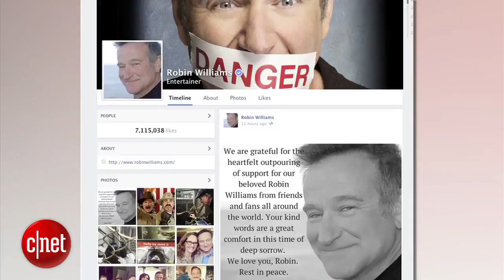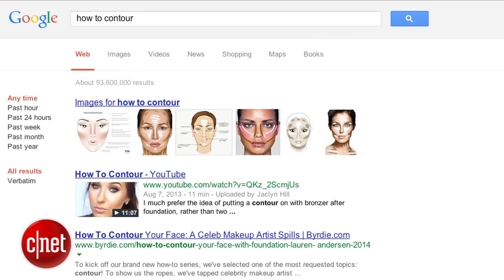CNET News - What we googled in 2014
Google has put out its list of the top trending searches for 2014.
With 100 billion searches per month worldwide, what do our
searches reveal? CNET's Kara Tsuboi tells us what took the top spots in categories such as current events, "how to" questions and dogs.